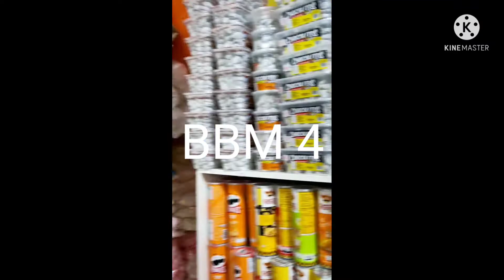Sinong presidente nila, makibalita Tayo!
Hindi Po natin pinilit, pinakiusapan at sadyang opinyon nila ang nabangit nilang presidentiables. Ito po ay may part na katuwaan lang, at curiosity na din kung sinong presidentiables sa grupo na ito ang makalalamang Ng boto. Sa mga seryoso comment nalng po kayo kung sino Ang presidentiables ninyo. Maraming salamat Po. Bawal ang hindi magaganda salita.